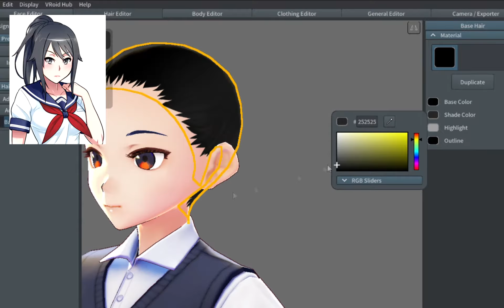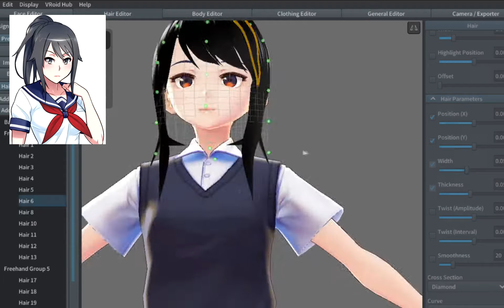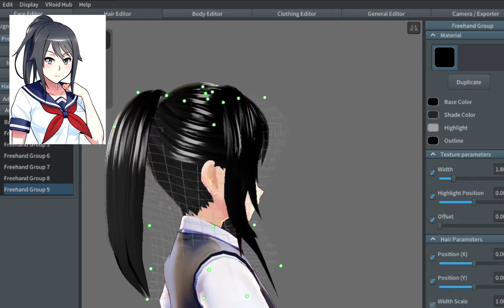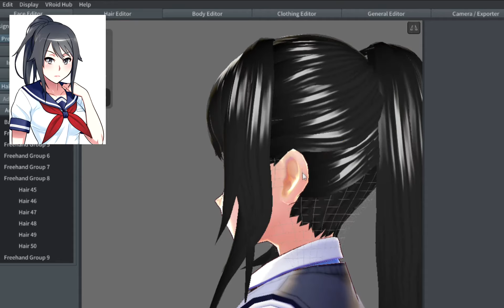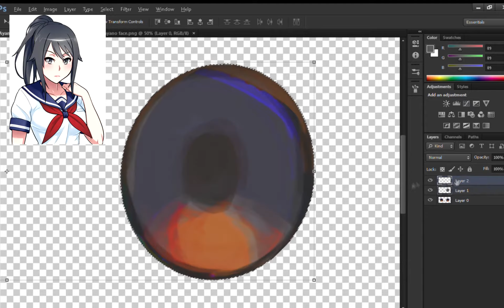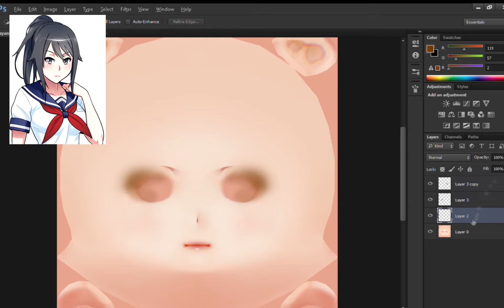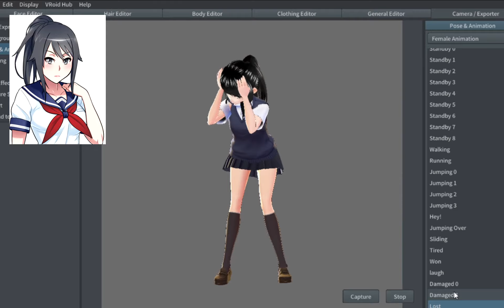Make Ayano Aishi Yandere Simulator In Vroid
ayano aishi
Ryoba Aishi
yandere no sutoka
ayato aishi
Yandere no sutoka
vtube
vtuber
vroid
animation 3d
3d animation
anime